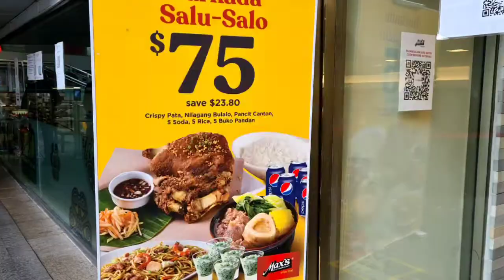Early Dinner @ Max's Restaurant | Johannes Carla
It's family dinner time at Max's Fried Chicken.